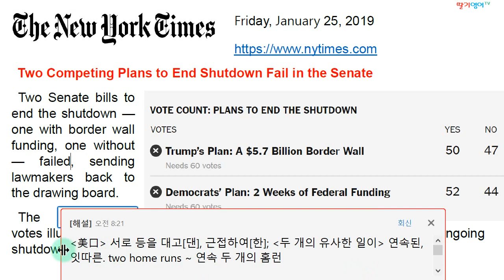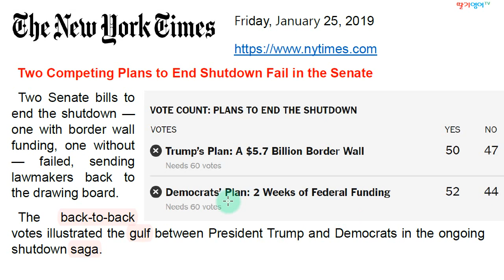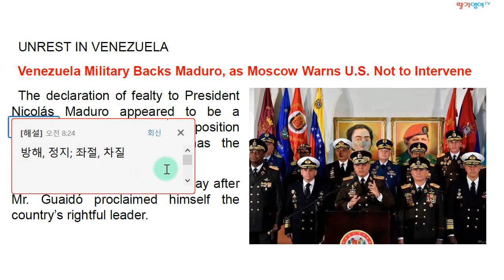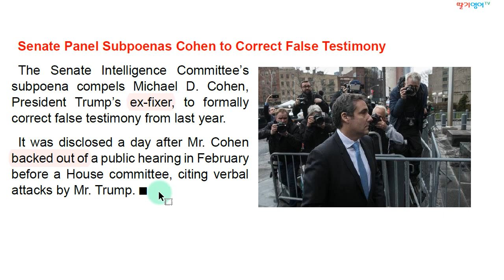[영자신문 주요제목 해설(긴급추가)] 2019.1.25. 금요일자 뉴욕타임즈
1. 경력

2. 저서 (책표지에 지은이로 실림)